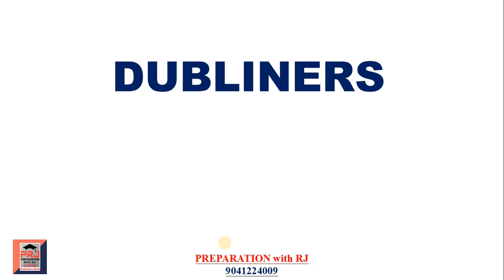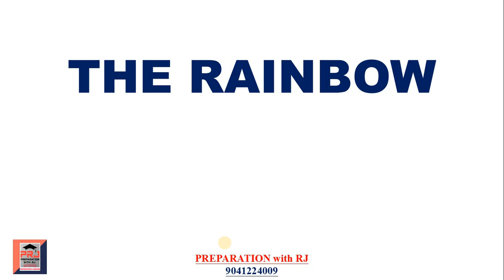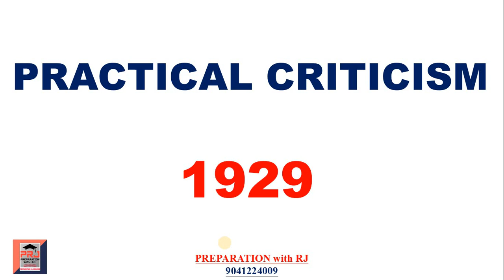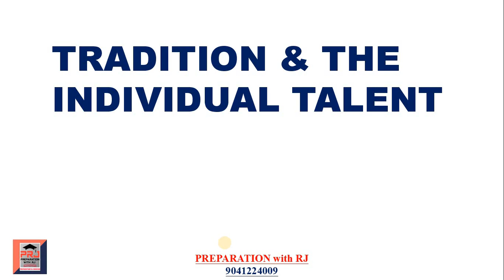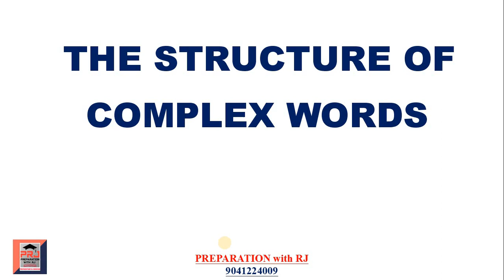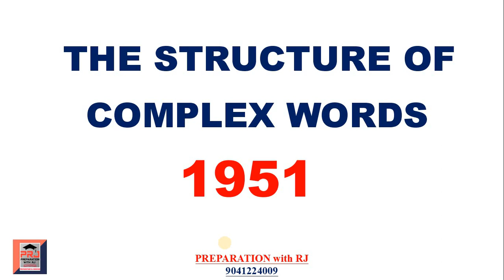Master Cadre English Preparation | Modern Age | Top 50 Books & Publishing Dates | English Literature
PREPARATION with RJ - Sure Success(Linguistic)
PREPARATION with RJ(Literature)
PREPARATION with RJ (Youtube Channel)
Hello Students
This is our Educational Channel (PREPARATION with RJ)
Here We provide you material related to competitive exams like E.T.T. 2nd Paper | MASTER CADRE | PSTET | CTET etc.
Subjects which are We providing to you ENGLISH | SOCIAL STUDIES | SCIENCE | PUNJABI.
 WE also provide other educational videos.